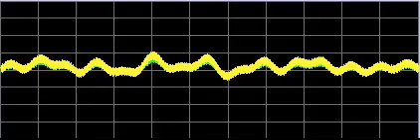Hypothyroid - Rife Frequencies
Per your request!  To maximize the effect(s) of these frequencies, try consuming at least 2 liters of water over each 24 hour period.  It is the key.